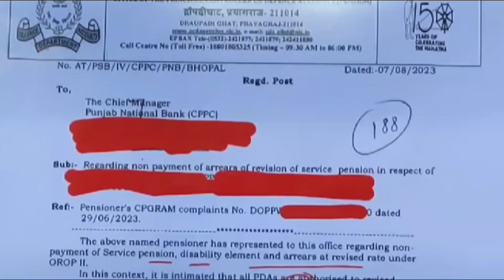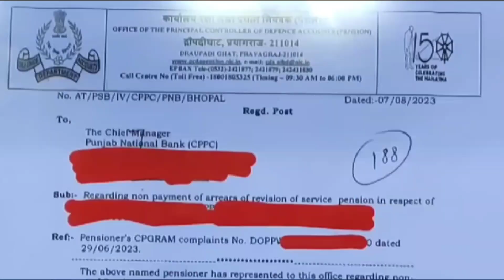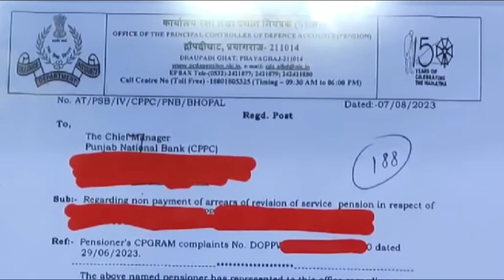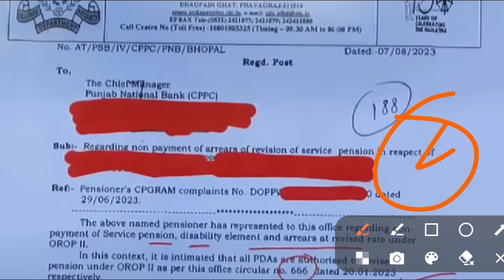OROP Revision 31 अगस्त से पहले orop 2 का सारा पैसा खातों में, सभी रैंको को होगा फायदा, orop latest